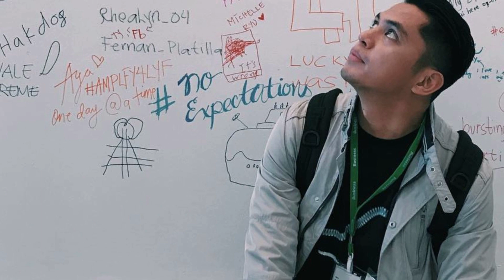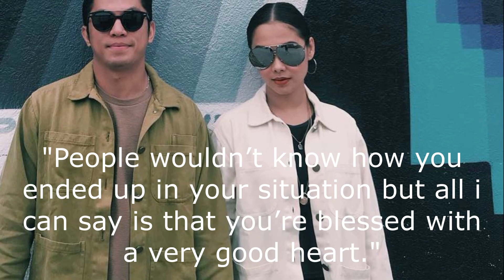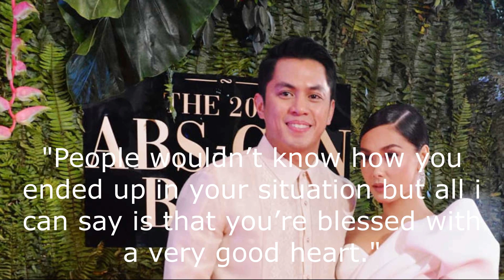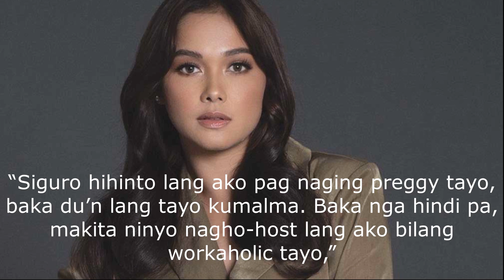Maja Salvador and Rambo Nuñez Relationship Timeline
Engaged na ang TV Host/Actress na si Maja Salvador sa kanyang non showbiz boyfriend na si Rambo Nuñez. Paano nga ba nagsimula ang kanilang pagmamahalan at ang mga pangyayari sa kanilang relasyon through the years.